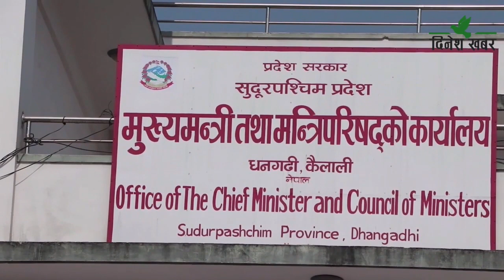सुदूरपश्चिममा दलहरुबीच नै सत्ताको खिचातानी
सुदूरपश्चिममा दलहरुबीच नै पदका लागि खिचातानी बढेको छ। सत्तामा जाने र बाहिरिने पछिल्ला घटनाक्रमले आगामी वर्षको बजेट निर्माण प्रक्रिया मात्रै नभएर चालु आर्थिक वर्षको बजेट कार्यान्वयन समेत प्रभावित बन्न पुगेको हो। आगामी बजेट निर्माण र चालु आर्थिक वर्षको बजेट कार्यान्वयन भन्दा पनि सरकार आफ्नो पद टिकाउने खेलमा केन्द्रित देखिएको छ। पहिलो कार्यकालमा पूरै पाँच वर्ष एउटै मुख्यमन्त्री पाएको सुदूरपश्चिम प्रदेशसभा दोस्रो कार्यकालमा भने अधिकांश समय कामविहीन बन्न पुगेको छ।